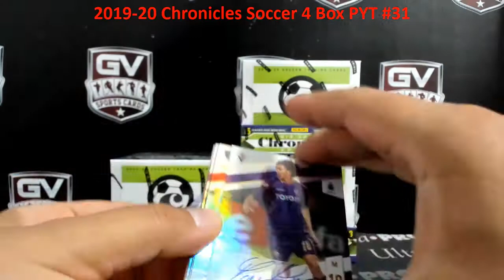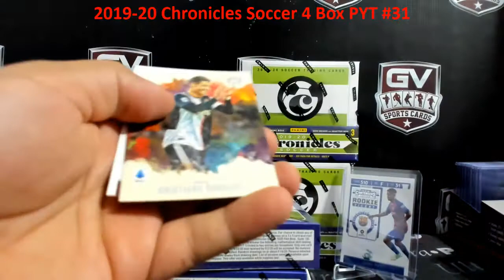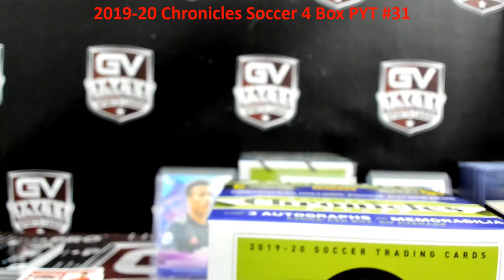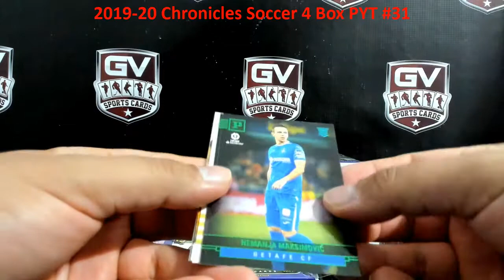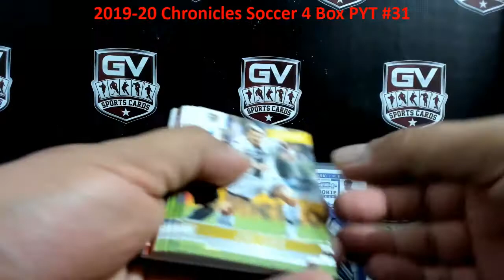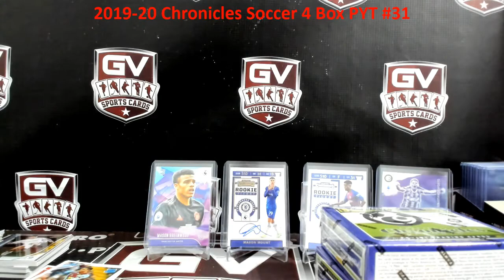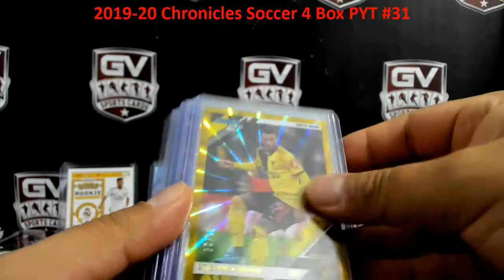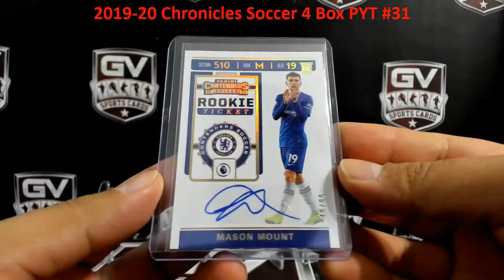2019/20 Panini Chronicles Soccer Hobby 4 Box Pick Your Team #31